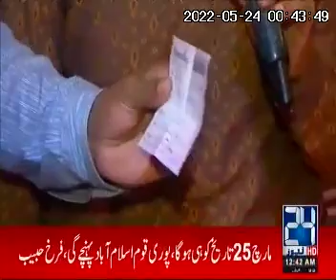Media Coverage of GRAND LUCKY DRAW 2022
Media Coverage of GRAND LUCKY DRAW 2022 by 24 News